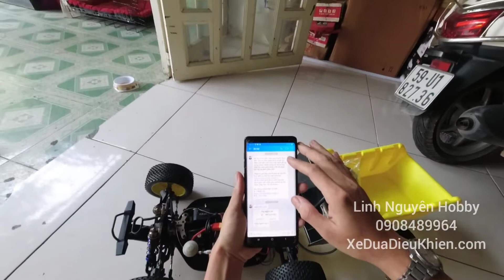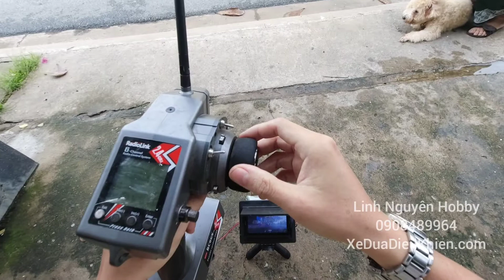Đi chợ với xe điều khiển. Go shopping with RC Car. thú vui mùa dịch phong tỏa. fpv rc car footage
Car: zd buggy v3.
home made DIY rig trunk.